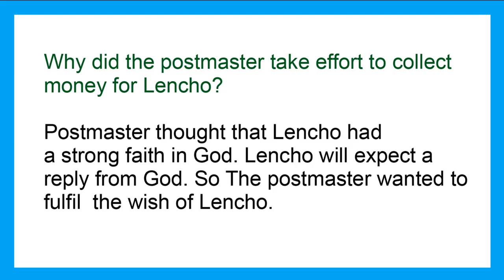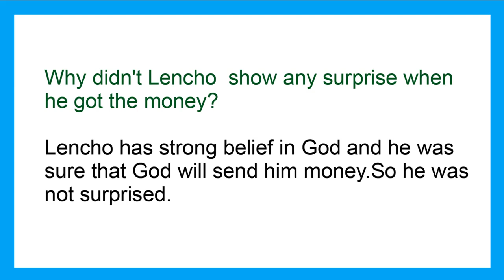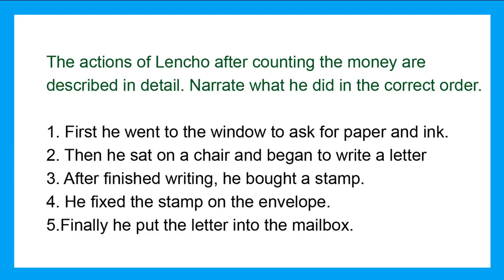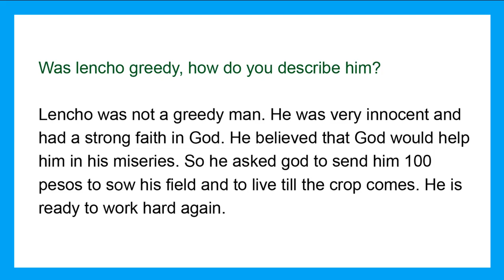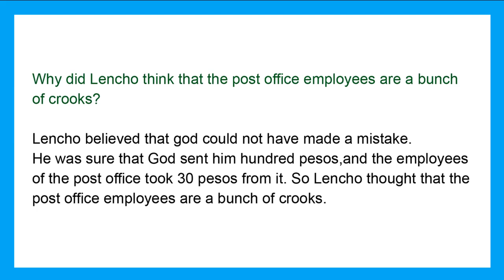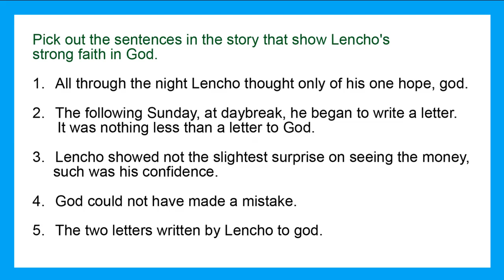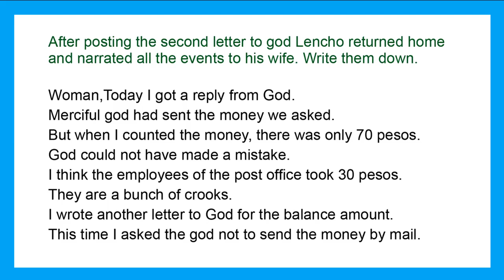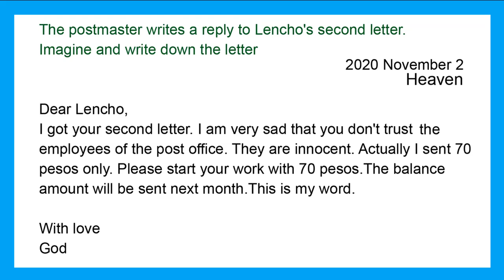STD5 English Unit2|Letter To God|Text Book Activities|Questions&Answers|KITE VICTERS STD5 SCERT Help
KITE VICTERS STD 05 English Class  (First Bell-ഫസ്റ്റ് ബെൽ) Homework